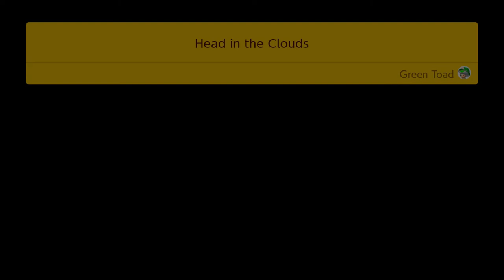Super Mario Maker 2 Story Mode Part 22